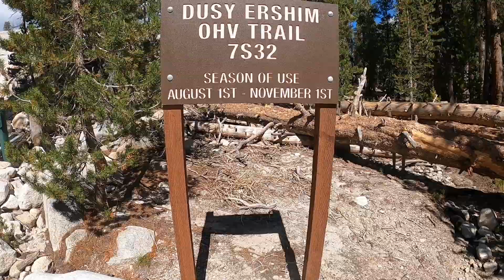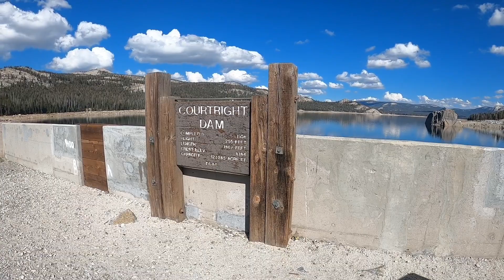"part 1" heading to dusy and chicken rock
jeep badge trail dusy ersham